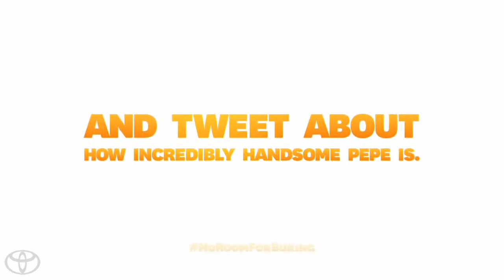Frenzy starring the Muppets 2014 Toyota Highlander